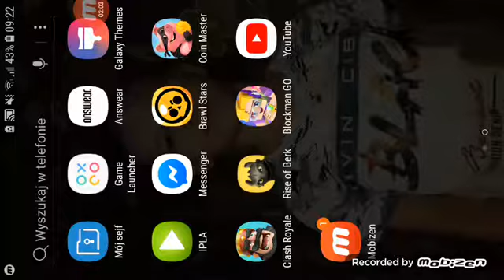Rajsof berk gram